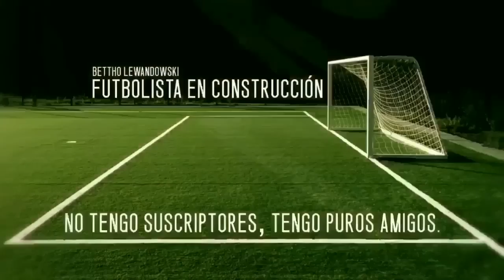VENDAJE PARA GOLPEO CON EMPEINE | KNUCKLEBALL, DESPEJE DE PORTERO, TOP SPIN...